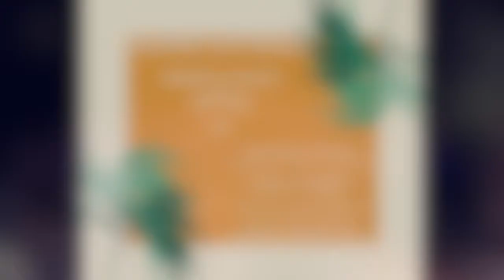Εμμανουέλα Χιωτακη - ΜΗΔΕΝ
Πρώτη εκτέλεση : Αρβανιτάκη Ελευθερία
Μουσική/Στίχοι: Μικρούτσικος Θάνος/Λαζόπουλος Λάκης

Giannis Savvidakis LIVE 03/08/18

Γιαννακάκης Γιάννης       Πλήκτρα,φωνητικά
Κιάσσος Παντελής          Drums
Κουτσορινάκης Σπύρος  Ηεκτρική κιθάρα, φωνητικά
Χιωτάκη Εμμανουέλα      Ακουστική κιθάρα,φωνητικά
Ήχος                                   Στέλιος Mac
Βίντεο                                Δημήτρης Κυριακάκης